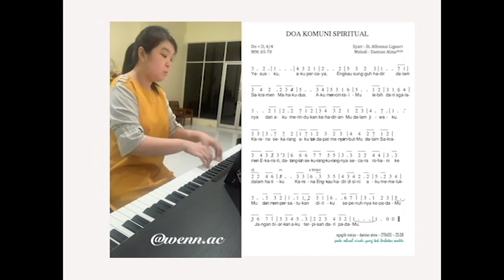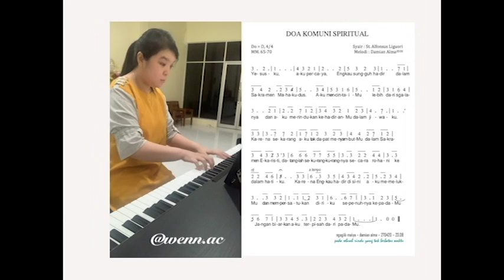Doa Komuni Spiritual (Damian Alma) | Piano Cover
Lagu Doa Komuni Spiritual
Syair  : St. Alfonsus de Ligouri
Melodi : Damian Alma
Penyanyi : Achi Pradipta
Recording : Dedi Hermanto